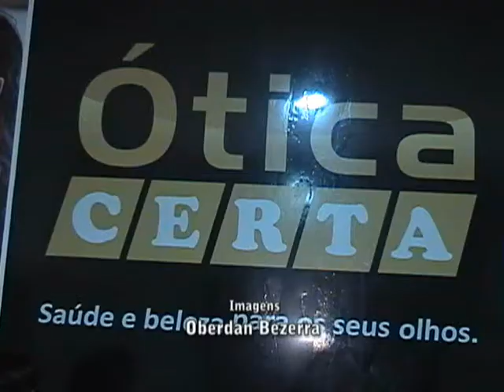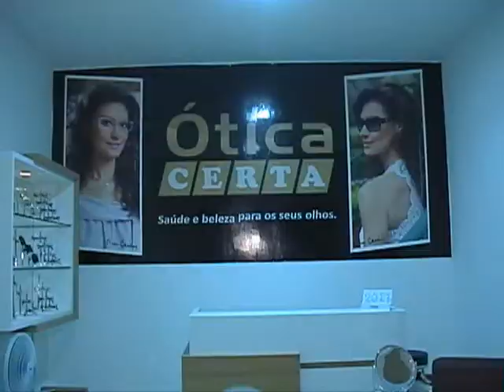Lançada nova empresa em Parelhas.wmv